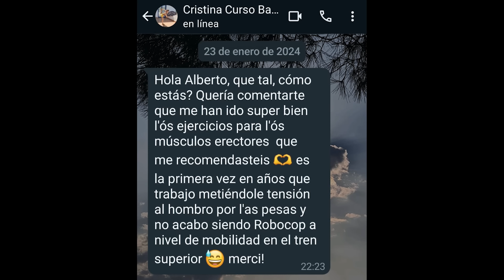STEVEN SEAGAL enseña AL CAMPEÓN de la UFC ALEX PEREIRA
No te lo pierdas si quieres llevar a cabo una TRANSFORMACIÓN BRUTAL.

En este vídeo reaccionamos a la master class y entrenamiento del famoso actor y maestro de artes marciales Steven Seagal, al campeón de la UFC de peso semipesado Alex "Poatan" Pereira.